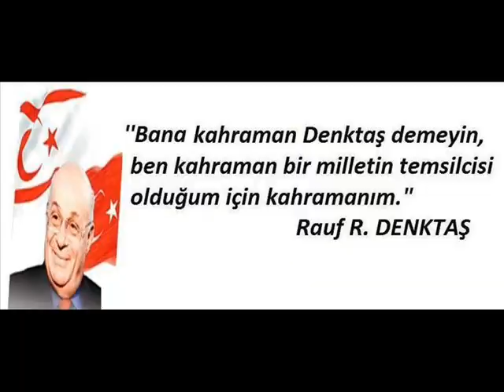Yağmurlarla Gittin - İpek Amber & Arzu Arhun Topcu (Rauf R. DENKTAŞ Anısına)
Söz: Arzu Arhun Topcu - Beste: İpek Amber
Düzenleme Çağıl İşgüzar ve Ahmet Güvenler
Seslendirenler: İpek Amber ve Arzu Arhun Topcu
Yağmurlarla Gittin
Sen Kıbrıslı Türklerin lider
Mücadeleci halkının önderi oldun
Sen bu ülkede cumhuriyeti
Kalbimizde ise tahtını kurdun
Ocağın on üçünde terk ettin bizi
Yağmurlarla gittin sonsuzluğuna
Gökkuşağıyla selamladın hepimizi
Renkleri yansıttın umudumuza
Sen miras bıraktın bayrağımızı
Özgürlüğümüzün sebebi oldun
Yağmurlarla gittin sonsuzluğuna
Gökkuşağıyla selamladın hepimizi
Renkleri yansıttın umudumuza